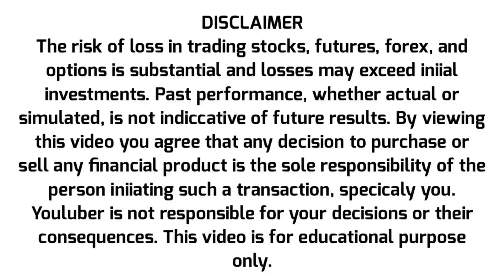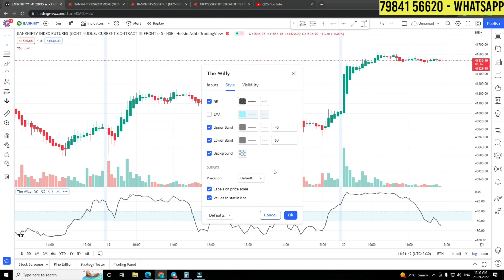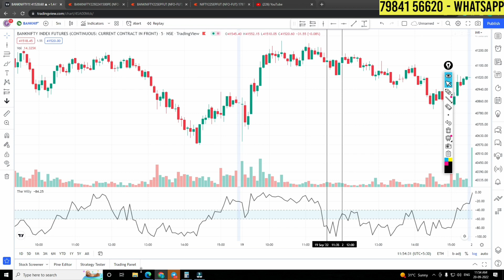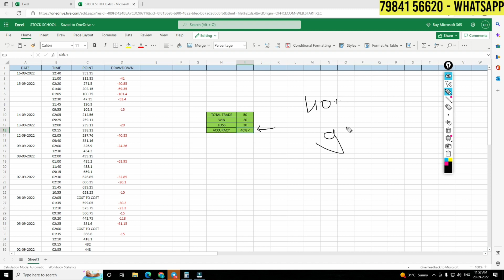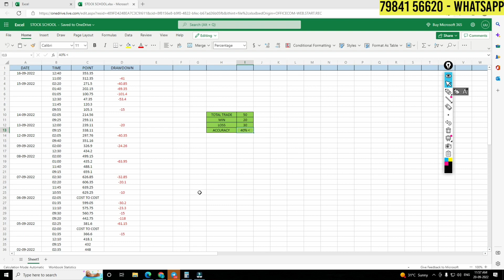99% Accurate Intraday trading strategy by stock school | 50 Times back tested in bank Nifty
99% Accurate Intraday trading strategy by stock school | 50 Times back tested in bank Nifty